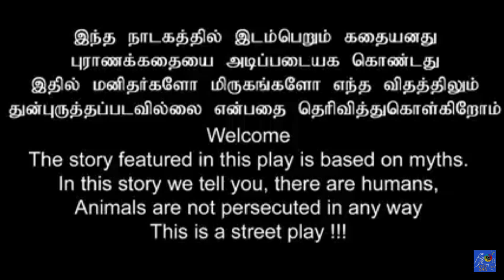பகுதி 1 | அர்ச்சுனன் தவநிலை மற்றும் தேவர்பட்டம் | தெருக்கூத்து | தமிழ் தெருக்கூத்து | Therukoothu